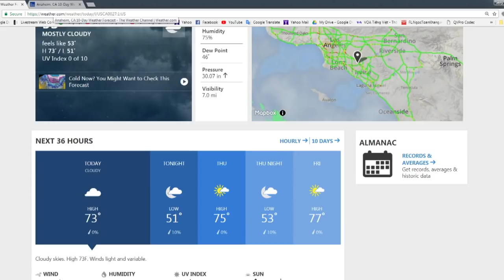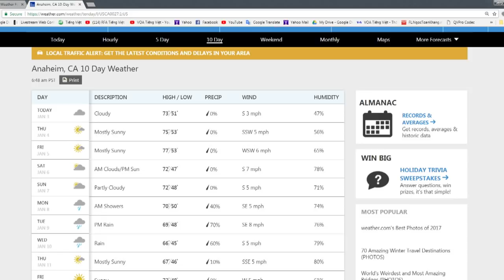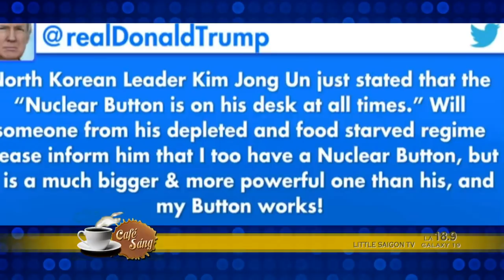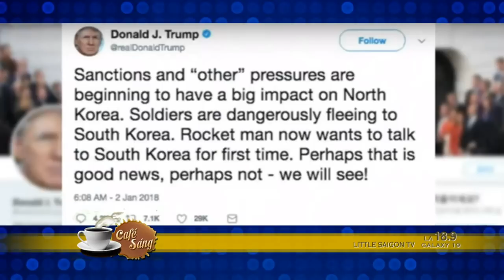CAFE SANG 2018 01 03 PART 1 4